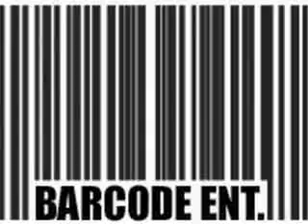Luie Magma "PASSENGER SIDE" (original song) (thacodetv)